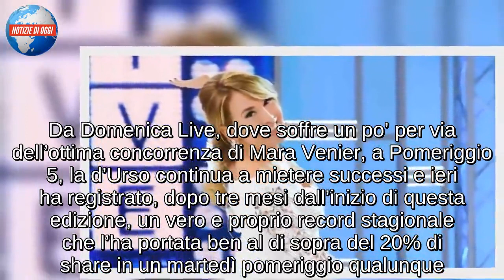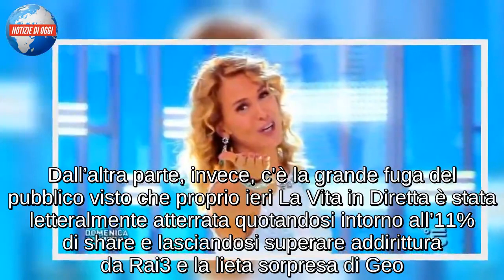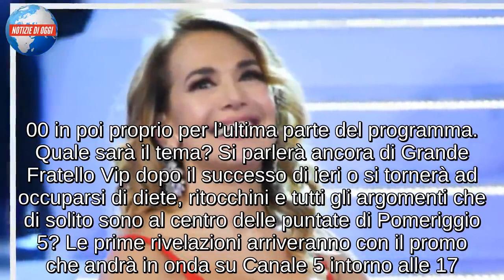Pomeriggio 5/ Anticipazioni e ospiti 5 dicembre: record di ascolti, la d’Urso affonda La Vita...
Barbara d’Urso è ormai una vera e propria forza e nessuno sembra poter arginare il suo successo. Sono in tanti quelli che si lamentano del suo modo di condurre e di quello che riesce a fare in diretta ma sono tantissimi, forse in gran parte, quelli che continuano a premiarla tutti i pomeriggi. Da Domenica Live, dove soffre un po’ per via dell’ottima concorrenza di Mara Venier, a Pomeriggio 5, la d’Urso continua a mietere successi e ieri ha registrato, dopo tre mesi dall’inizio di questa edizione, un vero e proprio record stagionale che l’ha portata ben al di sopra del 20% di share in un martedì pomeriggio qualunque. Dall’altra parte, invece, c’è la grande fuga del pubblico visto che proprio ieri La Vita in Diretta è stata letteralmente atterrata quotandosi intorno all’11% di share e lasciandosi superare addirittura da Rai3 e la lieta sorpresa di Geo. Pomeriggio 5 si è confermato comunque leader assoluto della sua fascia con 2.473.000 e il 21,06% nella prima parte e 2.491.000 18,73% nella seconda Staccando di quasi 7 punti Rai1.

 I TEMI DELLA PUNTATA
Ance oggi Pomeriggio 5 prenderà il via alle 17.10 su Canale 5 con una prima parte dedicata alla cronaca e ai casi di truffa e violenza, temi tanto cari alla conduttrice e da sempre al centro delle sue battaglie. Al momento sui social sono davvero pochi i dettagli sulla nuova puntata del programma ma quello che è sappiamo è che nella seconda parte, quella dedicata al gossip e al trash, ci sarà Claudia Letizia. Lei stessa lo ha annunciato sui social poco fa dicendo che sarà in studio dalle 18.00 in poi proprio per l’ultima parte del programma. Quale sarà il tema? Si parlerà ancora di Grande Fratello Vip dopo il successo di ieri o si tornerà ad occuparsi di diete, ritocchini e tutti gli argomenti che di solito sono al centro delle puntate di Pomeriggio 5? Le prime rivelazioni arriveranno con il promo che andrà in onda su Canale 5 intorno alle 17.00, qualche minuto prima dell’inizio della puntata.